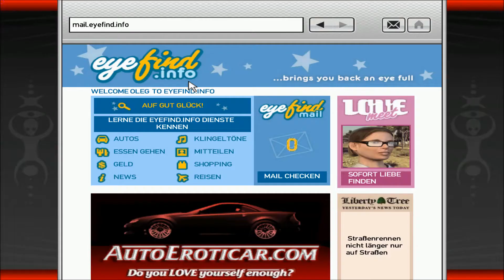Grand Theft Auto IV Gameplay Teil 38 "Wrong is right"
- Aufgenommen mit MSI Afterburner
- Jeden Tag kommt ein neues Video
- Und bald auch mehr spiele
- Längere Videos später...
- Mögt Ihr das Gameplay Video nicht ?
  Dann schreibt mir eine nachricht was ich daran besser machen kann oder schlagt ein    Spiel vor das ich spielen soll